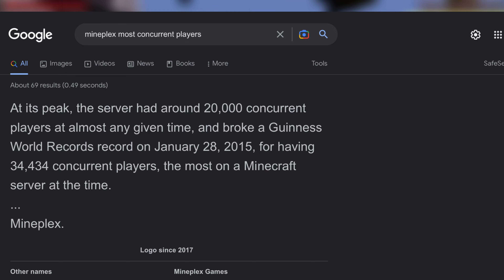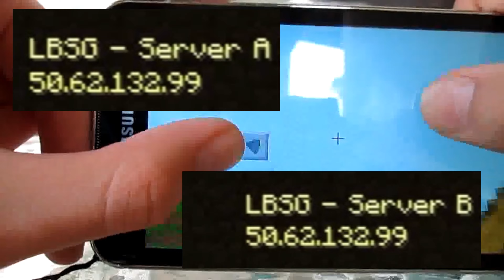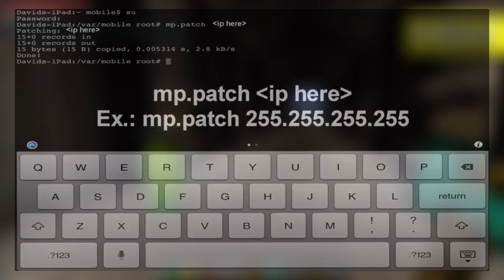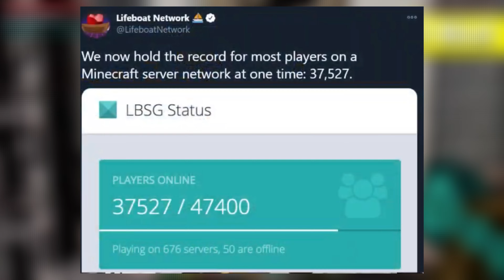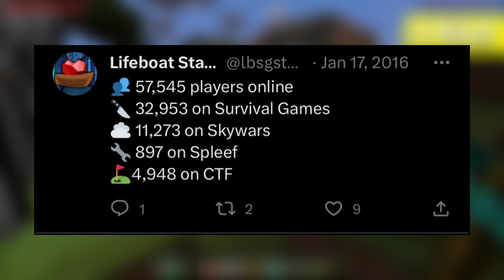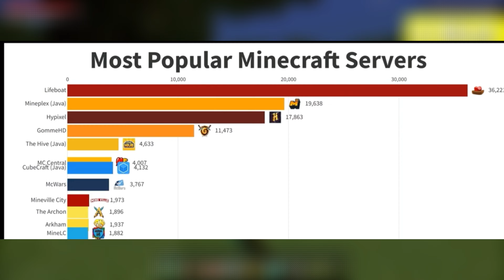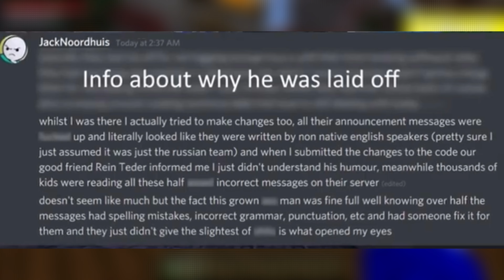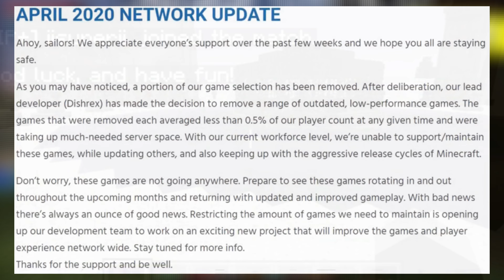LBSG History of Lifeboat Network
This is the full history of lifeboat. If you enjoyed please share to spread the knowledge because very little is known about the history this server.

Sources:
“Lifeboat (LBSG).” Minecraft PE Server | Minecraft Hub, 6 May 2014,

Teder, William. “Lifeboat.” Lifeboat · William’s Website, tdr.moe/project/lifeboat.

Li Koong - The Best Of MCPE. “The All New Lifeboat Lobby Tour!” YouTube, YouTube, 19 Oct. 2013,

William Teder. Twitter, Profile, Accessed 10 July. 2023.

Initial Storm. “3 Secret Rooms in the Lifeboat Server! Minecraft Pocket Edition (0.11.1).” YouTube, YouTube, 1 Sept. 2015,

LifeboatStatus. “Tweets by @lifeboatmc’s Monitoring Systems. I Tweet When Servers Are down, When We Set New Player Count Records, and Stats by the Hour.” Twitter, Twitter, 2016,

FnafGamerTr. “Minecraft How to Get a Girlfriend| Lifeboat|server IP in the Comments down Below!” YouTube, YouTube, 2 Sept. 2016,

Hydreon. “Survival Games.” Lifeboat Network – Join Fifteen Million Others in a Game Changing Minecraft Experience., 2023,

LifeboatNetwork. “Join the Original Minecraft: Bedrock Edition Server and Play with Thousands of Other Players! Official Minecraft Partner.” Twitter, Twitter, 2023,

Sk1er. “Stats.” Sk1er LLC, 2015,

Timestamps
0:00 - Intro
0:30 - The Beginning
1:43 - Joining servers
3:02 - Golden Age
4:20 - Lifeboat goes wrong
4:40 - New ownership
5:42 - The Downfall
7:28 - Conclusion